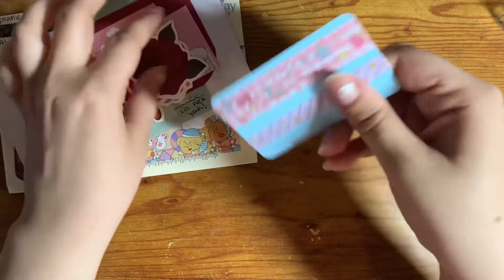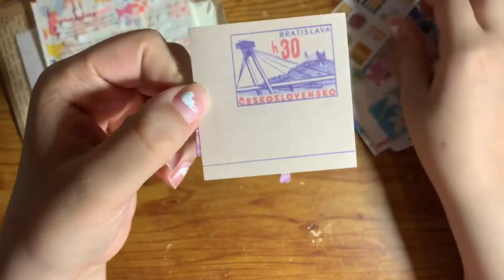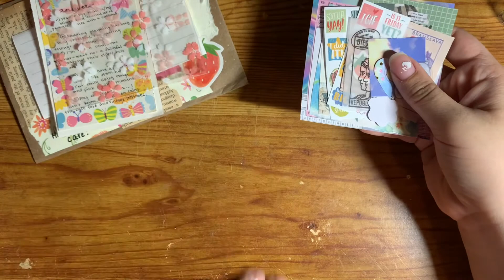Open Penpal Letters With Me!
hey hey! Back with another Penpal video. Please check out my last video to see about my small business “The Beaded Boss” on Facebook. How’s everyone doing ! ☺️❤️.